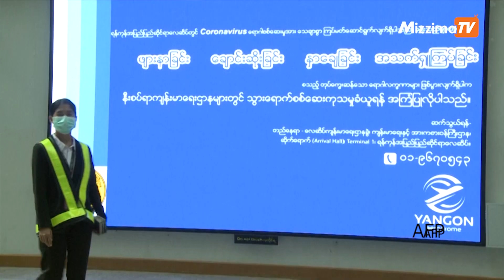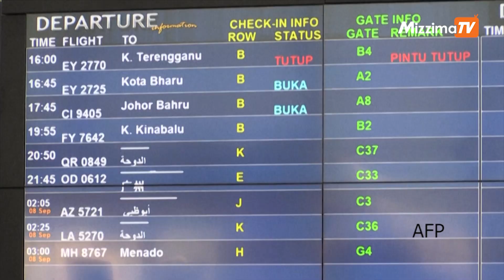မလေးရှား ထိန်းသိမ်းရေးစခန်းများရှိ မြန်မာနိုင်ငံသား ၉၆ဝ ကို ပြန်လည် ပို့ဆောင်မည်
မလေးရှားနိုင်ငံရှိ ထိန်းသိမ်းရေးစခန်းများတွင် ထိန်းသိမ်းခံနေရသည့် မြန်မာနိုင်ငံသားများထဲမှ ၉၆၀ ဦးကို နိုဝင်ဘာလ ၁ ရက်နှင့် ၅ ရက်တို့တွင် နှစ်သုတ်ခွဲကာ မလေးရှားအစိုးရ၏ ကယ်ဆယ်ရေး လေယာဉ်များဖြင့် မြန်မာနိုင်ငံသို့ ပြန်လည် ပို့ဆောင်မည်ဖြစ်ကြောင်း သိရသည်။

တည်းဖြတ် / တင်ဆက် -  လာဘ်ရတနာဗိုလ်